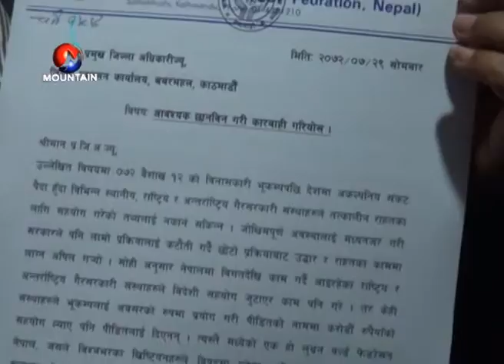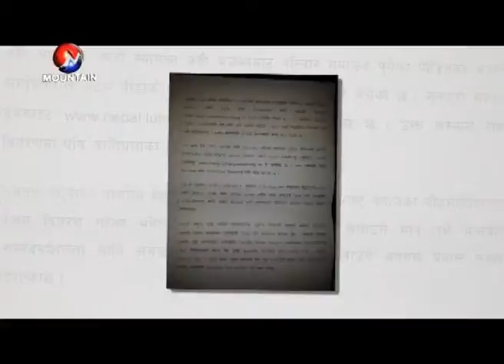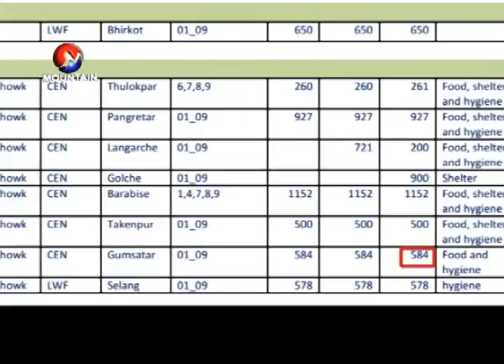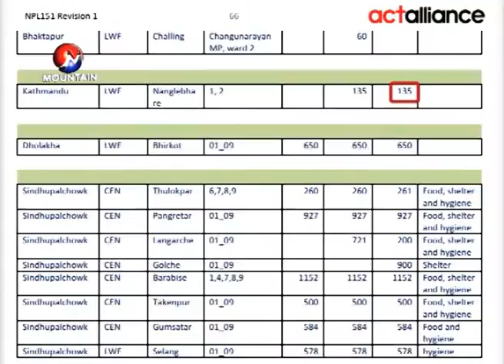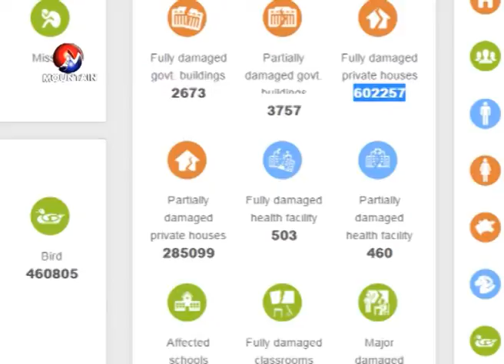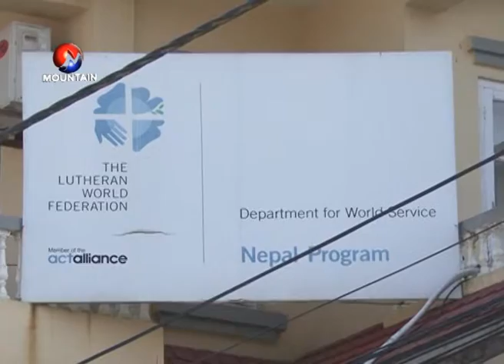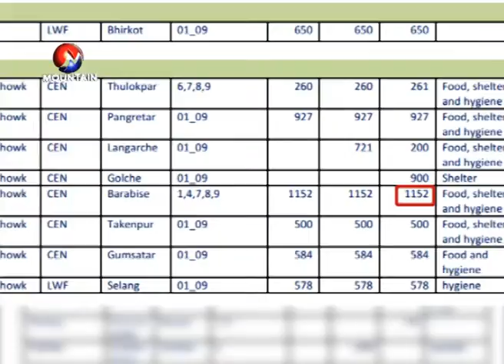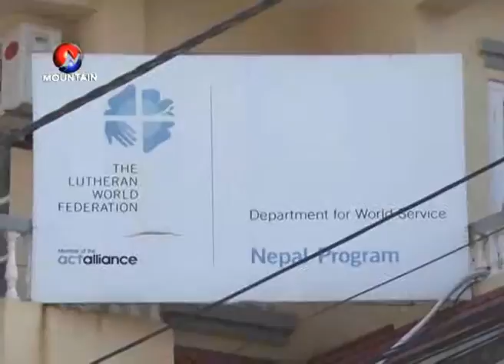MISSION NEWS LUTHRAN CORRUPTION FOLLOUP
भूकम्प पीडितका नाममा लुथ्रन वर्ल्ड फेडरेशनले  कराेडाैँ रकम लुटेको  समाचार माउण्टेन टेलिभिजनको मिसन न्यूजमा ।